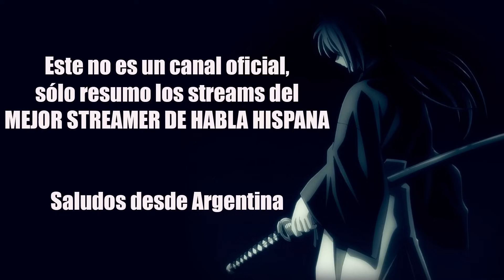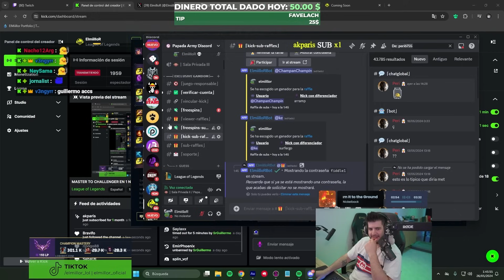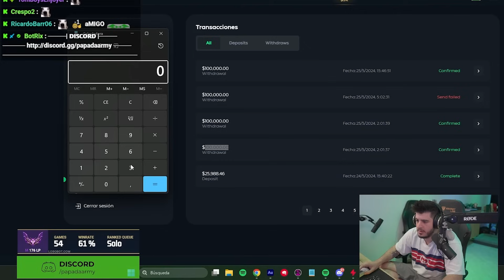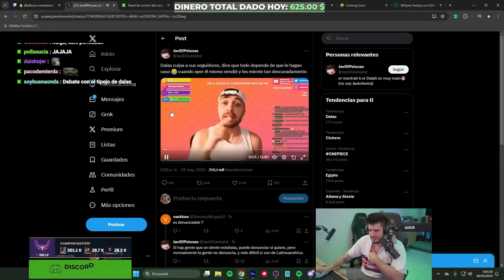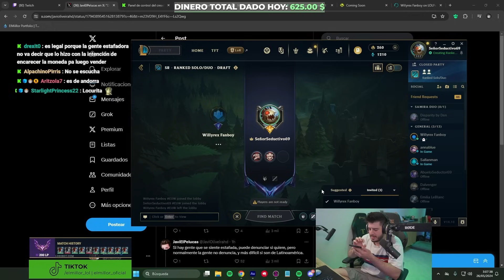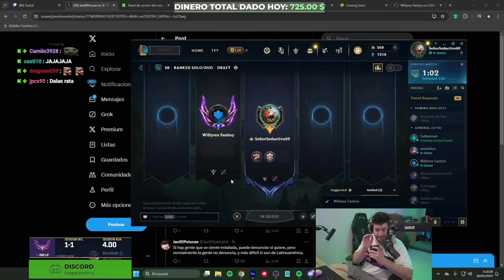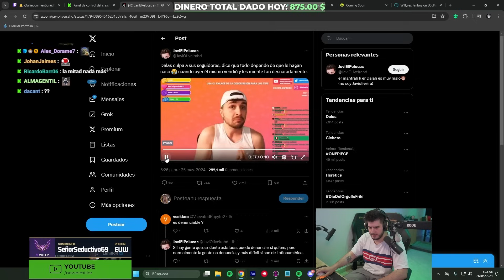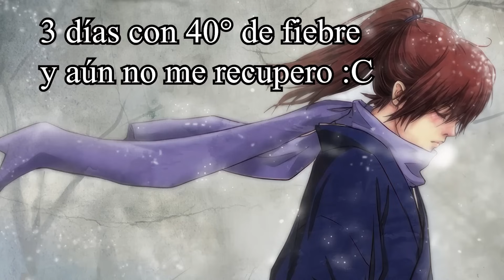PAMBICOINS CAP. 2 | FRAUDE & MANIPULACIÓN DE MERCADO. CARAMELITO PARA LOS DE LA CÁRCEL